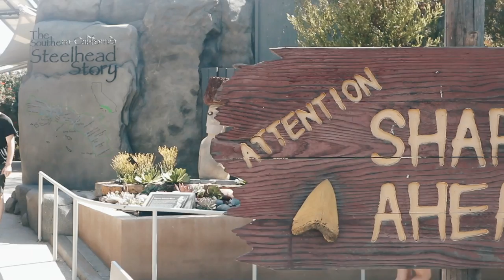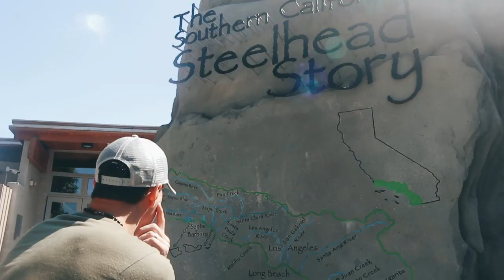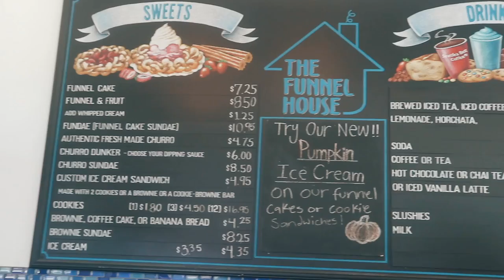Long Beach Aquarium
Come check out one of the coolest spots we've been to in this area so far!

Hangout with us on social media!

Nick's Twitter: @NickerT_10